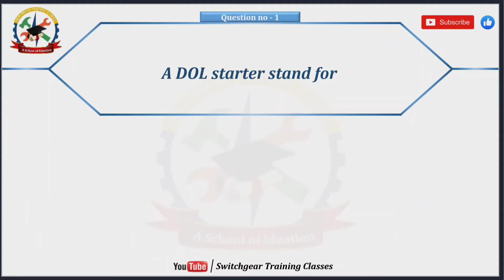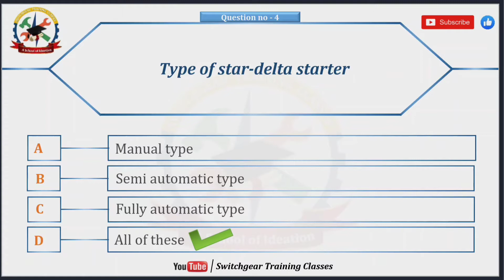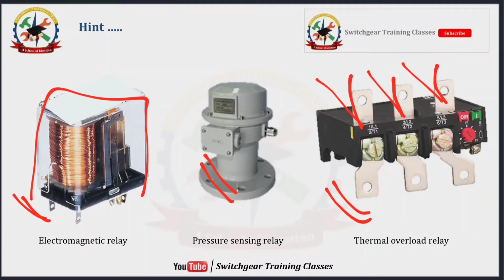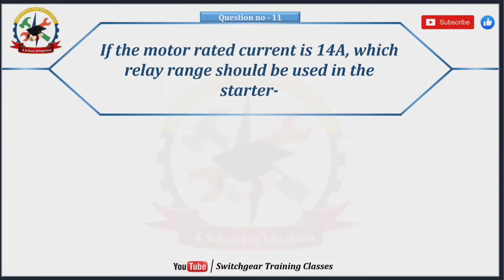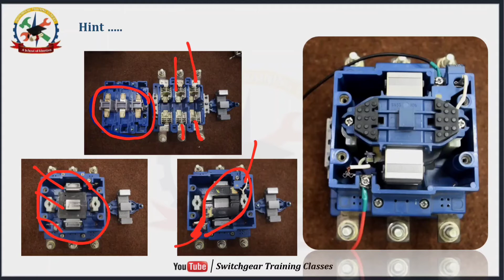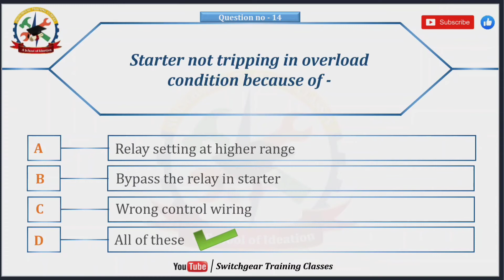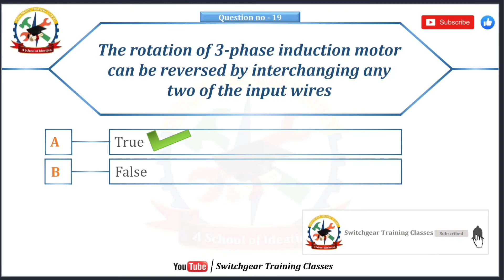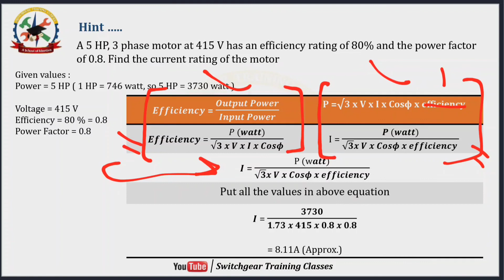20 MCQ on Motor starter & Its maintenance with explanations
Dear viewer,
In this video, we will learn 20 very useful multiple choice questions, which is based on the motor starter and its maintenance as well as we will also understand the explanations and solution of each question and this video also enhance your concepts including-
What is starter?
Types of starter,
Motor concepts,
Troubleshooting & maintenance of motor starter,

(Image references from pixabay and google)